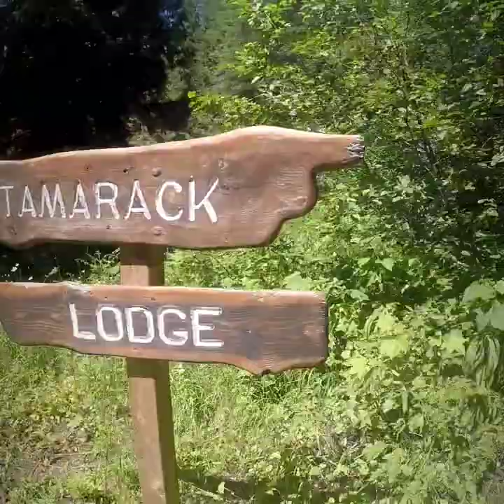Heikos Trail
Hiking Heikos trail with the summit of Three Sisters for sunrise.